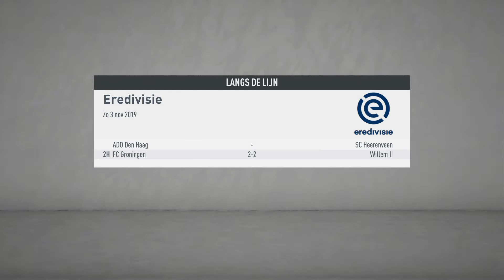FIFA 20 feyenoord vvv Venlo